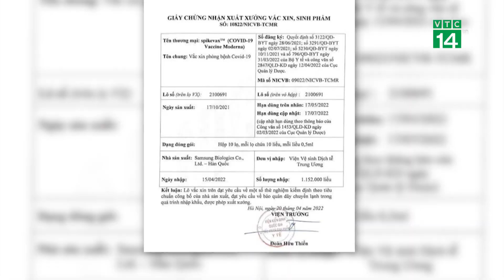Sở Y tế TP.HCM nói gì về thông tin lô vắc xin Covid-19 tiêm cho học sinh hết hạn? | VTC14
VTC14 | SỞ Y TẾ TP.HCM NÓI GÌ VỀ THÔNG TIN LÔ VẮC XIN COVID-19 TIÊM CHO HỌC SINH HẾT HẠN?
Cách đây vài ngày, một phụ huynh đưa con học lớp 6 đến điểm tiêm Trường THCS Hoàng Hoa Thám (quận Tân Bình) để tiêm mũi 2 vắc xin phòng COVID-19 cho hay sau khi con tiêm xong, bà có hỏi nhân viên y tế về thời hạn sử dụng của loại vắc xin đang tiêm và được phản hồi lô vắc xin đã hết hạn, tuy nhiên đã được Bộ Y tế gia hạn thêm. Trước thông tin này, Sở Y tế TP.HCM khẳng định, lô vắc xin này đã được gia hạn đến tháng 7 và khuyến cáo phụ huynh tránh hiểu nhầm.